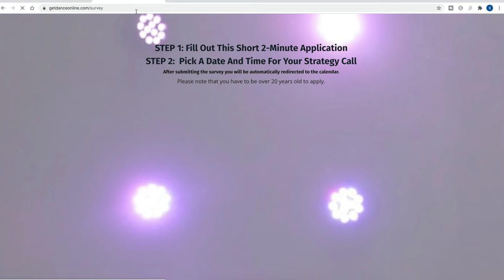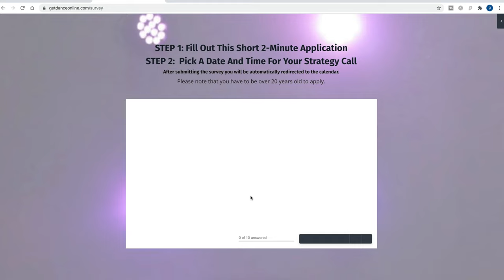Confident Dancing In The Club If You're A Beginner (BEST STRATEGY)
Confident Dancing In The Club If You're A Beginner (BEST STRATEGY) // You can become confident dancing in the club when you're shy. If you’d like to get the confidence to freestyle and learn how to dance at a club, this club dance tutorial for beginners is for you! You will definitely look less awkward dancing when you learn how to have more confidence to dance.

💃🕺[CONFIDENCE THROUGH DANCE - ONLINE PROGRAM]
We’re open for enrollment! Schedule a FREE consult to see if we’re a good fit (Spots are limited)

Learn The Proven 3-Step System to Build Confidence For Dancing In Social Settings